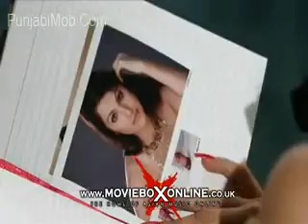Sitare The Stars K S Makhan PunjabiMob Com)